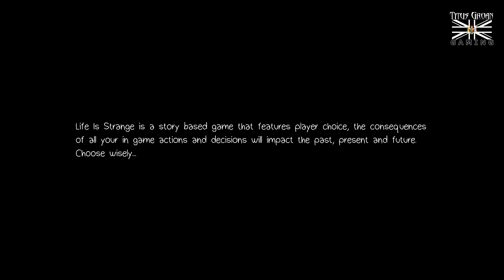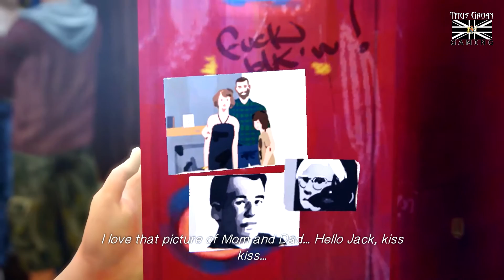#1 Let's Play Life Is Strange: My So-Called Life?